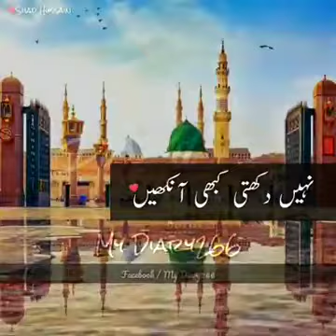Zameen mailye nahi hothi kafan mailya nahi hotha